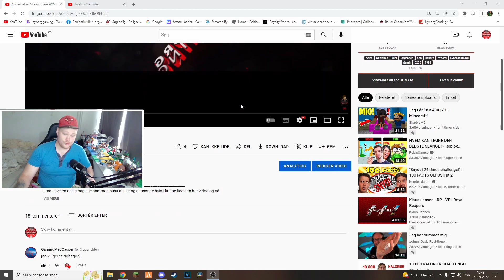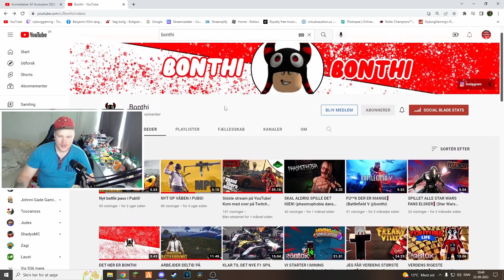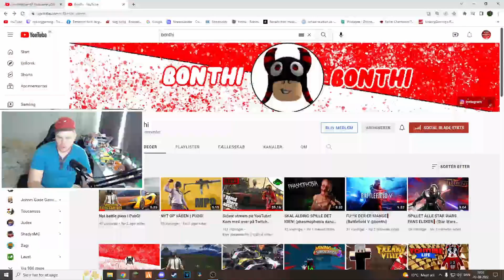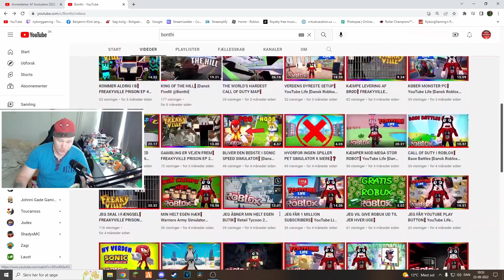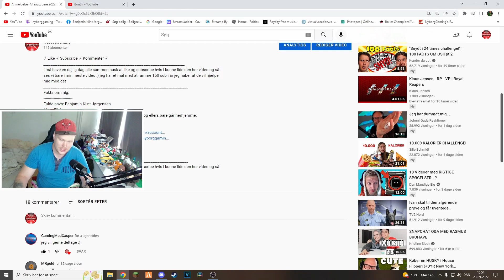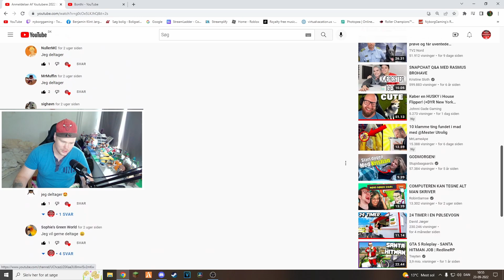Anmeldelser Af Youtubere 2022 S1 Ep5 (Bonthi)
i må have en dejlig dag alle sammen husk at like og subscribe hvis i kunne lide den her video og så ses vi bare i min næste video :) jeg har et mål med at ramme 150 sub i år jeg håber at de vil hjælpe mig med det
Fakta om mig:
Fulde navn: Benjamin Klint Jørgensen
Alder:28:år
Fritid: Laver youtube videoer, er sammen med kæresten og ellers bare går herhjemme.
Biologiske forældre:  mor og far
I kan finde mig på de sociale medier: